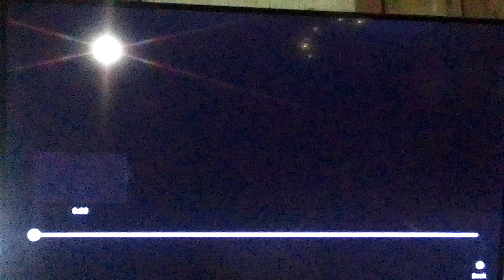Warner Bros. Pictures/Village Roadshow Pictures Logo (2001)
Taken from Cats & Dogs